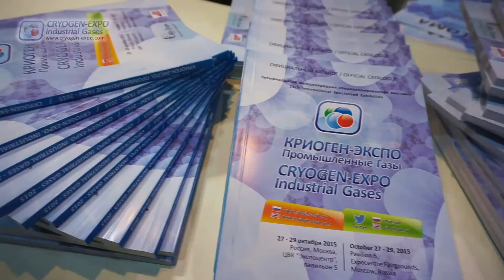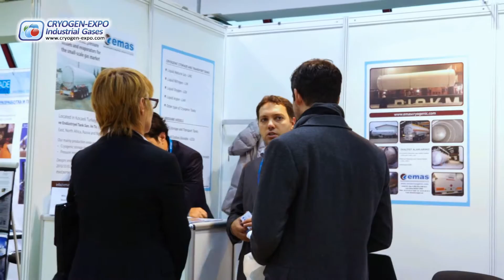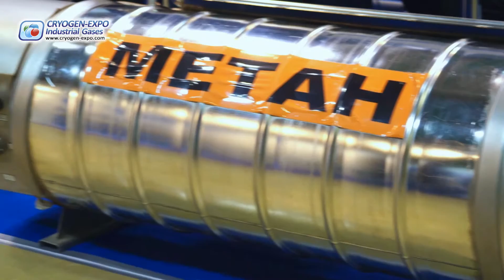14th Exhibition Cryogen-Expo. Industrial Gases - 2015: final video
Cryogen-Expo. Industrial Gases - 2015
14th International Specialized Exhibition

Time of realization: October 27 - 29, 2015
Venue: Pavilion 5, Expocentre Fairgrounds, Moscow, Russia
Organizer: Exhibition Company "Mir-Expo"
Under the auspices of: International Institute of Refrigeration, International Academy of Refrigeration

This year the exhibition occupied 2400 sq.m. of total area and joined at one ground 60 companies (32 domestic and 28 foreign ones) from 11 countries.

The main sections of the exhibition:

Cryogenic Technologies and Equipment
- Cryogenic Valves and Fittings
- Air Separation Units
- Vacuum Equipment
- Heat-exchanging Equipment
- Pump Equipment
- Compressor Equipment
- Cryogenic Insulation
- Measuring Devices
- MicroCryo Equipment

Industrial Gases
- Units for Production of Industrial Gases
- Sale of Industrial Gases: Nitrogen, Oxygen, Argon, Hydrogen, Acetylene, Helium, Carbon Dioxide
- Gas Mixtures
- Gas Purification
- Rare Gases: Neon, Krypton, Xenon, Radon
- CO2 Equipment
- Hydrogen Technologies
- Helium Technologies
- LPG, Associated Petroleum Gas
- LNG-technologies
- Equipment for Storage, Transportation and Distribution of Industrial Gases and LNG
- Natural Gas as Motor Fuel, Equipment for Gas Fueling Stations

Cryobiology and Cryomedicine
- Cryogenic Storage, Dewar Vessels, Cryobanks
- Cryogenic Freezers for Biomaterial
- Appliances for Cryosurgery
- Equipment for Cryotherapy and Oxygen Therapy
- Cryosaunas
- Cryogenic Devices for Esthetic Medicine

On-site Technologies
Turnkey Projects
Certification and Technical Regulations

Full report on Cryogen-Expo. Industrial Gases 2015